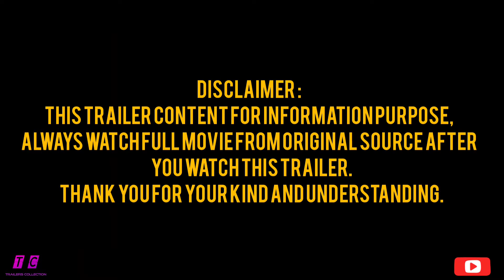No Time to Die (James Bond 2021) - Daniel Craig - cinema trailer (2021)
You watch this trailer.
Thank you for your kind and understanding.

Based on :
James Bond 007 by Ian Fleming

Star :
Daniel Craig as James Bond
A former MI6 agent who was known as 007

Rami Malek as Lyutsifer Safin
An adversary of Bond and Swann and a terrorist leader on a revenge mission

Léa Seydoux as Dr. Madeleine Swann
A psychiatrist and Bond's love interest who assisted him in his mission in the film Spectre

Lashana Lynch as Nomi
A new "00" agent who entered active service some time after Bond's retirement and was assigned the 007 number

Ben Whishaw as Q
MI6's Quartermaster who outfits "00" agents with equipment for use in the field

Jeffrey Wright as Felix Leiter
Bond's friend and a CIA field officer

Christoph Waltz as Ernst Stavro Blofeld
Bond's archenemy and foster brother. He is the founder and head of the criminal syndicate Spectre and is now in MI6 custody

Ralph Fiennes as M
The head of MI6 and Bond's superior officer

Ana de Armas as Paloma:
A CIA agent assisting Bond

Premise :
Five years after the capture of Ernst Stavro Blofeld, James Bond has left active service. He is approached by his friend and CIA officer Felix Leiter, who enlists his help in the search for Valdo Obruchev, a missing scientist. When it becomes apparent that Obruchev has been abducted, Bond must confront a villain whose schemes could see the death of millions.